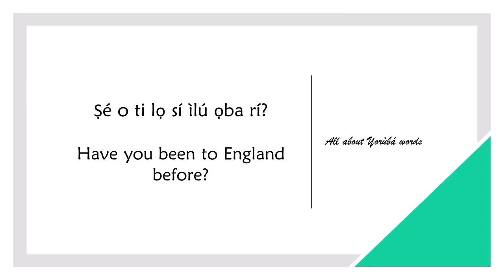How to say HAVE in YORUBA (INTERROGATIVE FORM)